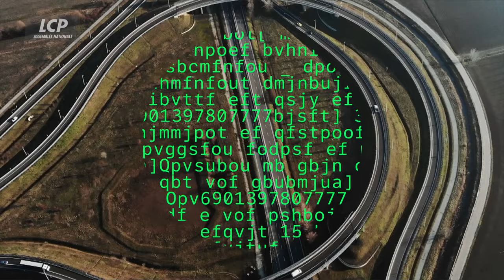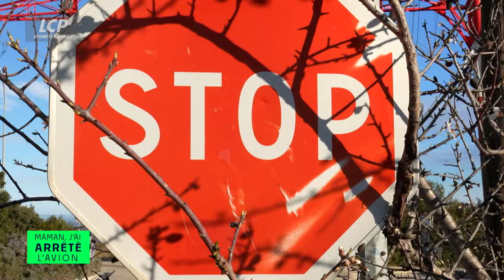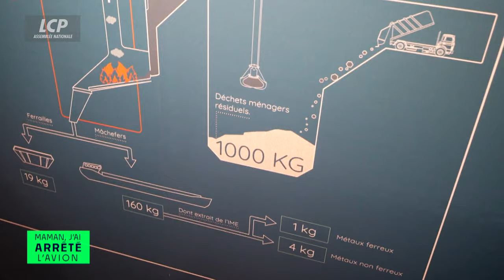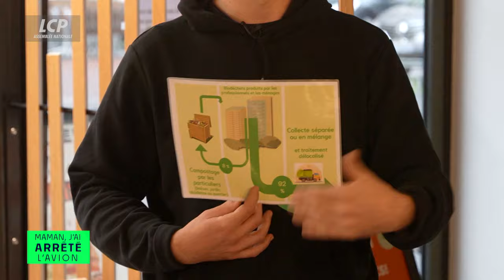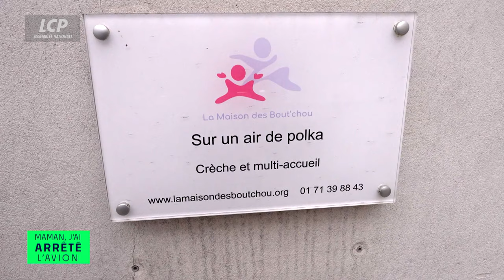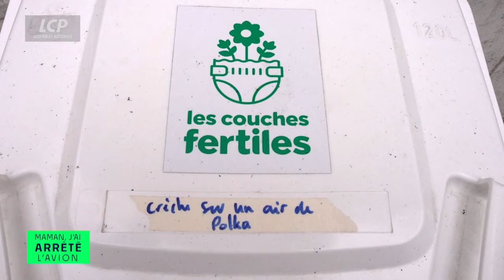Où finissent nos ordures et comment mieux gérer nos déchets ? - Maman j'ai arrêté l'avion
"Maman, j'ai arrêté l'avion" se penche sur nos poubelles. En moins d'un siècle, nous sommes devenus des "homos détritus", d'autant plus performants que tout nous y incite dans cette société de l'obsolescence programmée et du tout jetable. Nous produisons des tonnes de déchets et vivons sous l'emprise du plastique qui est partout : dans nos maisons, nos ordinateurs, nos vêtements, nos produits cosmétiques, l'eau en bouteille et jusque dans le sang ou le placenta humain. Comment y échapper, est-ce seulement possible de s'en libérer ? Nos déchets qui ont colonisé tous les milieux : l'air, la mer, la terre, et même l'espace, et affectent lourdement nos écosystèmes et notre santé. Que faire pour mieux gérer nos déchets ? Où finissent nos ordures ? Comment moins en produire ?

Pour répondre à ces questions, Daphné ROULIER, en collaboration avec Raphaël HITIER reçoit :
- Nathalie Gontard, directrice de recherche à l'INRA, experte mondiale en sciences des emballages, co-auteure de "Plastique : le Grand Emballement" (Stock),
- Jeanne Guien, philosophe, chercheuse, spécialiste des techniques et en histoire industrielle, auteure de "Le consumérisme à travers ses objets" (Divergences),
- Maël Le Moal, directeur d'un Leclerc à Granville et vice-président de Perifem, l'association qui regroupe les enseignes de la grande distribution autour des préoccupations environnementales

"Maman j'ai arrêté l'avion" est un magazine sur la transition écologique présenté par Daphné Roulier.
Chaque mois, Daphné Roulier abordera un thème lié à l'actualité suivi d'un débat avec ses invités. Ensemble ils se poseront des questions concrètes et politiques quant à la transition écologique que nous devons tous mener. Comment agir ? Comment s'organiser collectivement ? Quelles solutions sont à notre portée ? Quelles sont les fausses pistes à éviter ?
L'émission de 52 minutes est construite autour de reportages tournés sur le terrain et d'interviews de politiques et/ou d'experts en plateau menées par Daphné Roulier avec, à ses côtés, Raphaël Hitier, docteur en neuroscience et réalisateur de documentaires scientifiques.
La militante écologiste Camille Etienne participera également à l'émission sous une forme artistique et percutante.